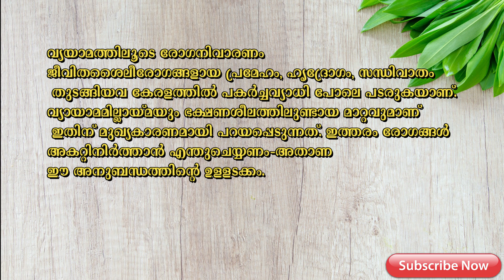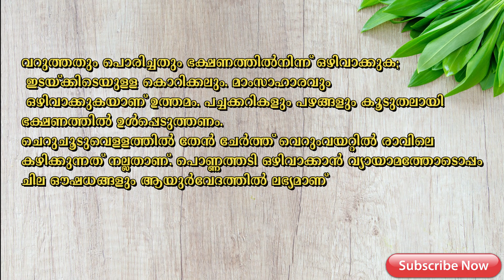Exercise Benefits Malayalam | രോഗ പ്രതിരോധം വ്യായാമത്തിലൂടെ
exercise benefits | രോഗ പ്രതിരോധം വ്യായാമത്തിലൂടെ |